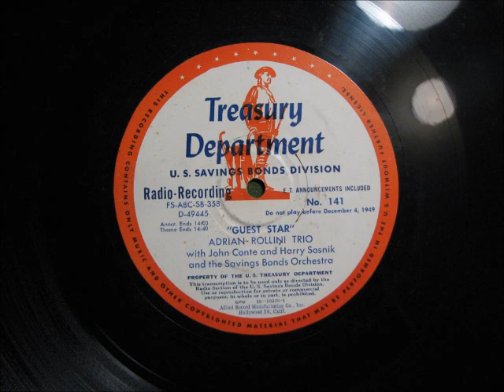ADRIAN ROLLINI TRIO from 1949 Radio Transcription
Here are a couple songs by the Adrian Rollini trio featured on the Treasury Department's 15 minute "Guest Star" radio program promoting Savings Bonds.  This program was to be aired after Dec 4, 1949.

This recording was made from a 16" radio transcription and has been edited to include only the Adrian Rollini content.  Sorry, the Harry Sosnick musical interlude, program intro, ads, and sign off stuff is not present.